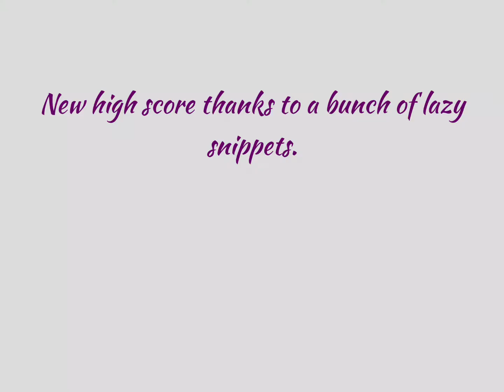New high score in iOS pvp challenge arena!!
Only four of eight people even attempt to get kills, and i score the higest score i've ever gotten. Hope you enjoy the show.